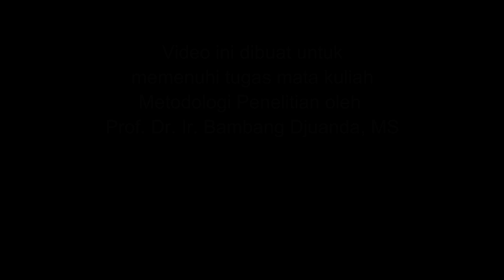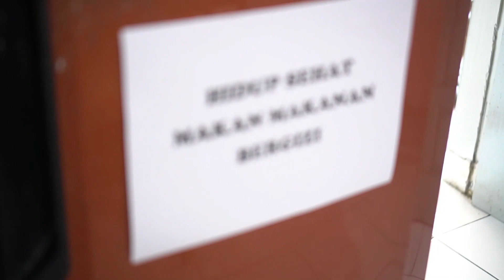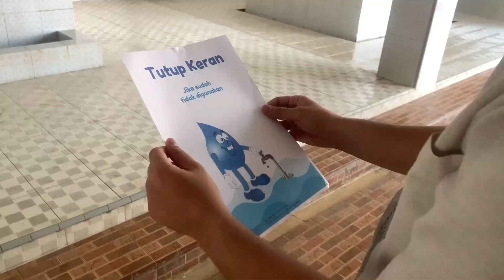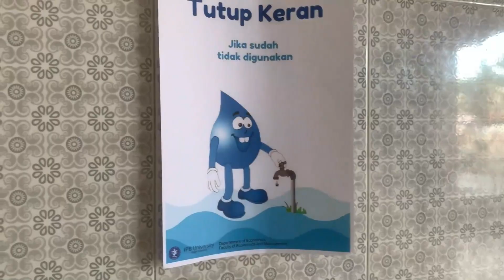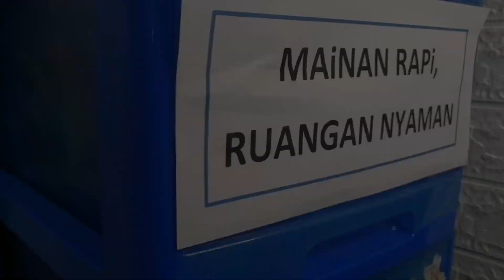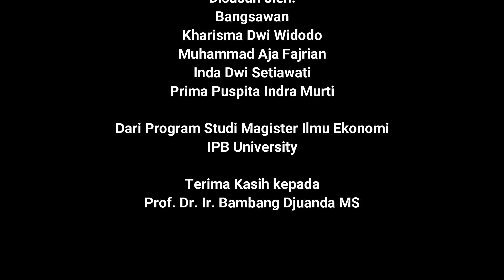An Example of Project-Based Learning in Research Methodology - IPB Department of Economics (Group 1)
Tugas Mahasiswa PS Ilmu Ekonomi IPB dalam mk Metodologi Penelitian